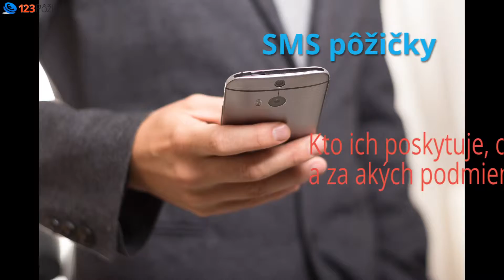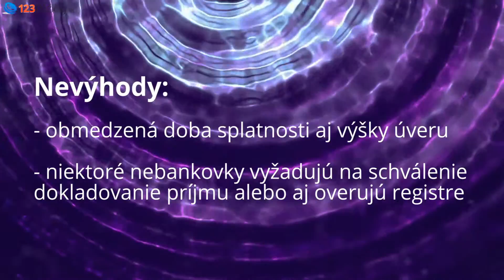SMS pôžičky - 123 Pôžičky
Medzi veľmi populárne a žiadané pôžičky patria SMS úvery. Ide o krátkodobé nebankové pôžičky na menšie sumy, ktoré sa hodia napríklad na nečakané výdavky. Viac o tomto type úveru sa dozviete v našom videu alebo na